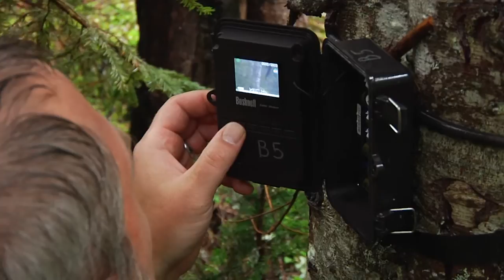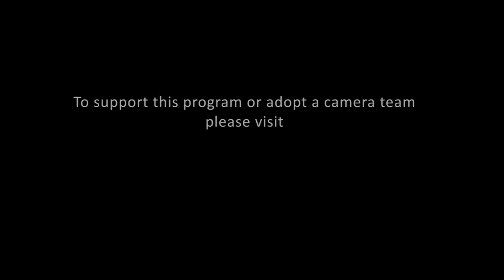The Citizen Wildlife Monitoring Project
When it comes to documenting the presence of wildlife in our region, Conservation Northwest Citizen Wildlife Monitoring Project staff and volunteers are on the front lines; tracking wildlife where state and federal agencies don’t have the resources to go, from the Washington Cascades to the Kettle Crest to British Columbia.

Confirming the presence of rare carnivores and other animals informs land management decisions upon which our wildlife depend. It also helps guide our conservation programs and priorities, and those of state and federal agencies. And its people like our citizen monitors, with boots on the ground as citizen scientists, gathering the essential data and photos.

Learn more about this important program in this new video produced by Ted Grudowski Kris Browne and Chase Gunnell in January 2015.

Learn more about the Citizen Wildlife Monitoring Project, get involved or Adopt a Camera Team